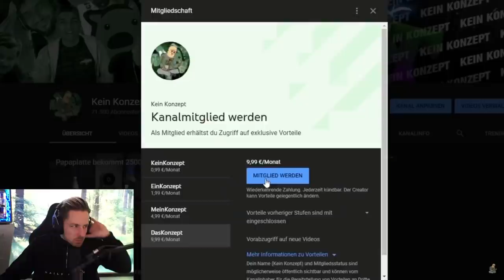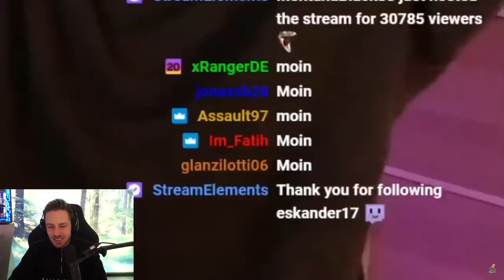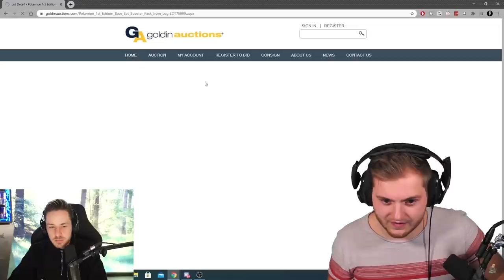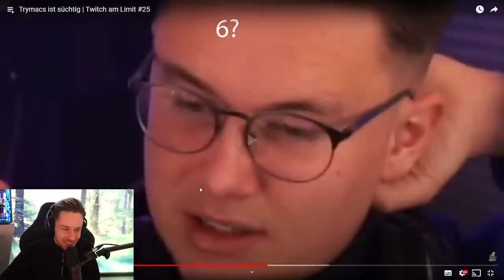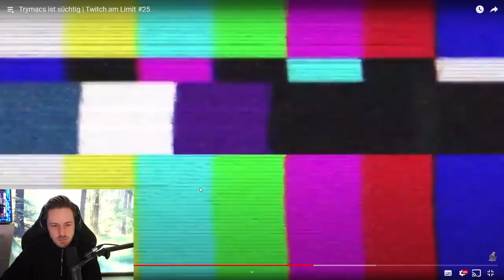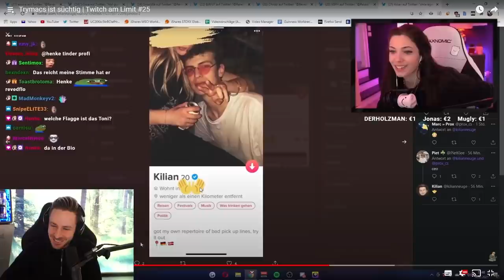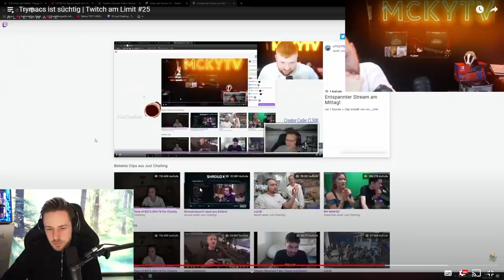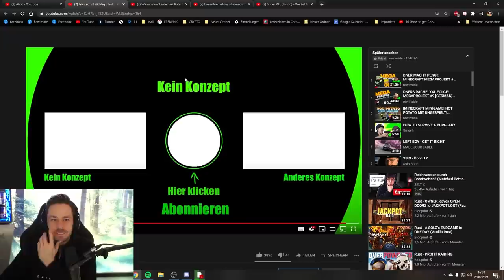Reaktion auf Trymacs ist süchtig | Twitch am Limit #25